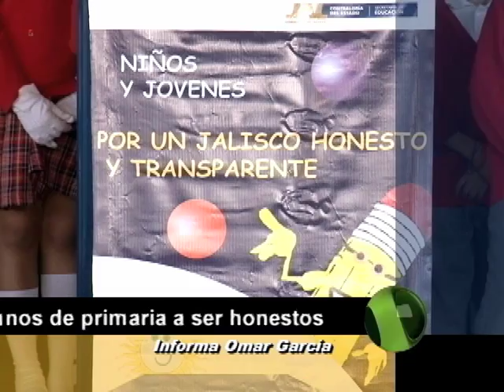Corte 44 - Contraloría del Estado y Secretaría de Educación enseñaran honestidad - Oct 16 2012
Corte 44- Parece una broma, pero no lo es: La Contraloría del Estado y la Secretaría de Educación Jalisco han llevado a las escuelas primarias el programa "Jugando Limpio", donde los estudiantes de 4to., 5to. y 6to. aprenderán a ser personas honestas. En el acto protocolario, el titular de la Secretaría de Educación comparó lo que hizo Maradona con lo que hacen los niños al copiar.
Hablando de transparencia, el Secretario dijo que las "mochilas transparentes" que compró la dependencia, se debieron entregar el pasado lunes, pero de nuevo, por problemas de logística, el proyecto sigue sin funcionar.
Informa: Omar García.